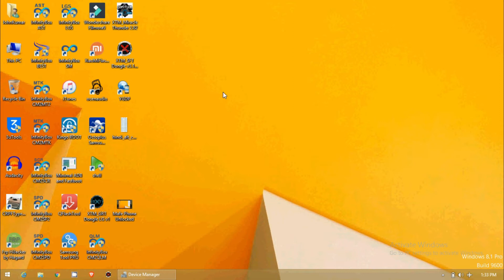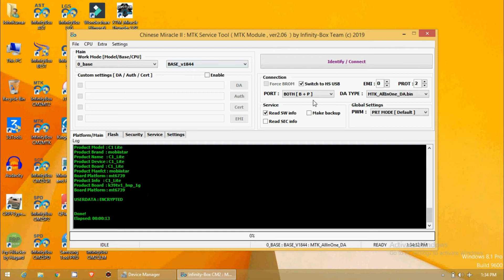Moviistar Android China FRP Google Lock Unlock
in this video we will unlock moviistar android google lock frp lock using cm2 mtk amazing tool for chinees android phones so lets see and do it